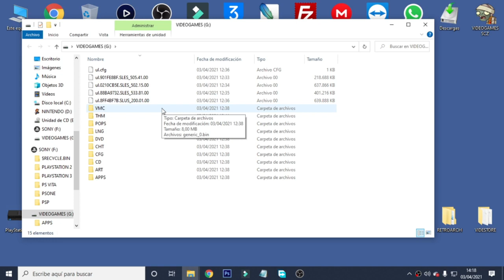CÓMO CREAR TU VMC VIRTUAL MEMORY CARD PS2 EN UN USB PS2...